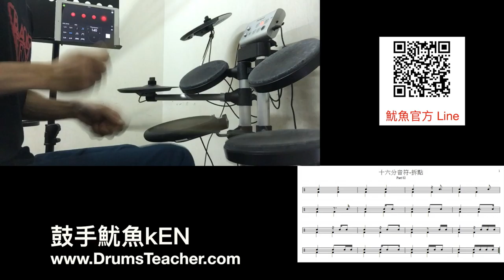【爵士鼓手魷魚kEN®】2016-11 教學😀 ( 鼓手 - 魷魚kEN；爵士鼓練習1-02 ) Drum Cover Practice SparxStix 發光鼓棒